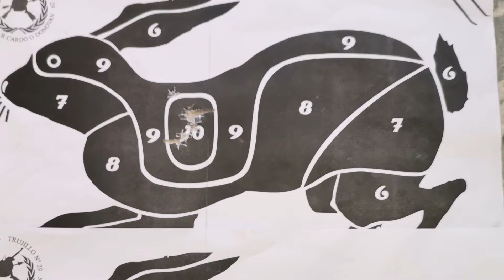TIRO AL CONEJO EN CLUB DE TIRO TRUJILLO NRO 29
CARABINA TIKKA T1X 22 LR